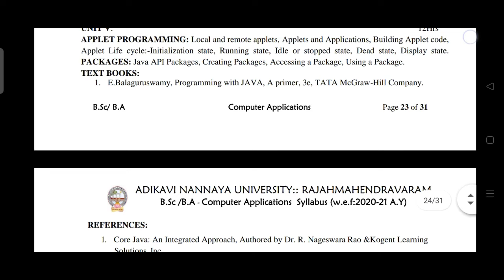computer applications degree 4th sem syllabus